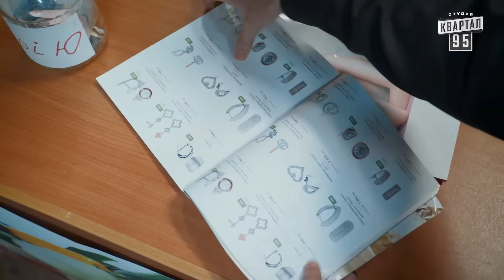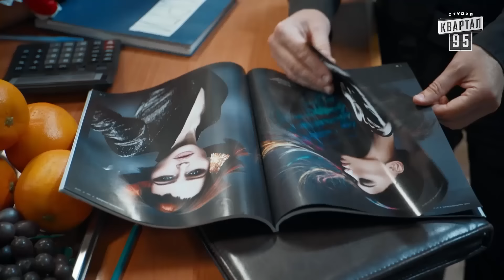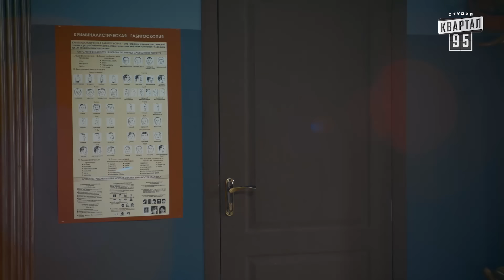Сериал Однажды под Полтавой - 10 сезон 19-20 серия | Комедия для всей семьи